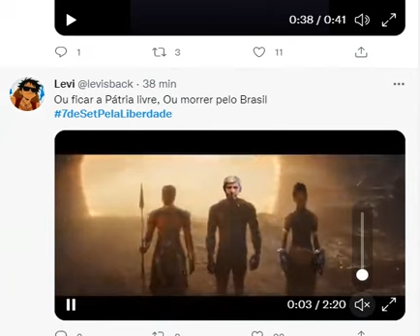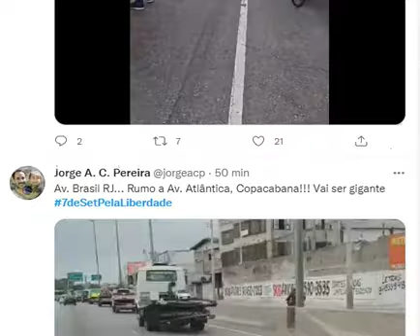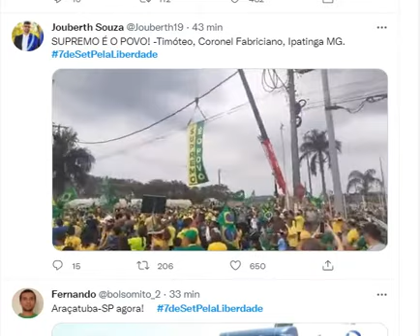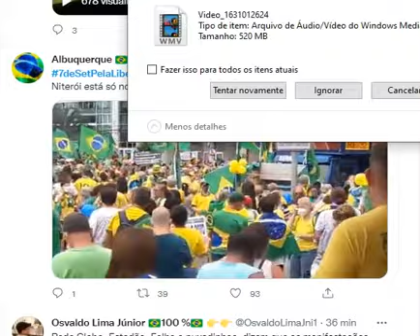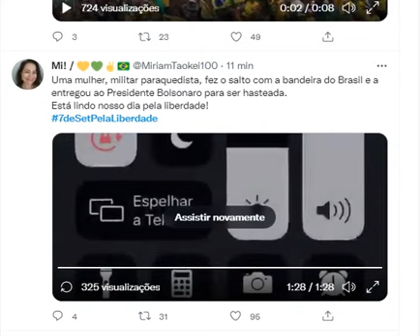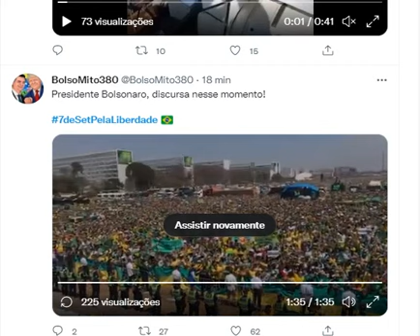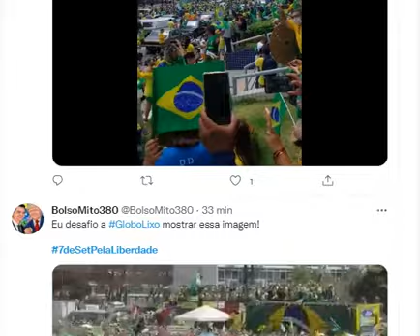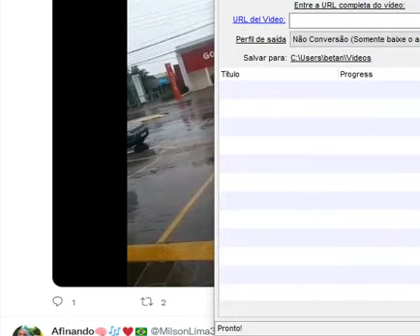Video 1631012624 BRAZIL After censorship and arbitrary prisons by corrupt Supreme Federal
Gringe My set of knowledge and traditions of my family @JTi7.COM.BR JTI7.COM.BR @jti7 jti7 BethanyQG @BethanyQG

 "An example of tradition in my family is that at Christmas we all pray holding one hand in the other and together (we are Christians) we have supper just after midnight and that became something cultural for me. "
by Bethany QG

The concept of Culture can be done by saying that Culture is a set of behaviors, beliefs, traditions and customs of a certain people, where it can be passed from generation to generation or assimilated by each person in a particular way.

Thus, culture can be manifested in a belief, in a tradition or simply in words, dances, art, music, movies, etc.